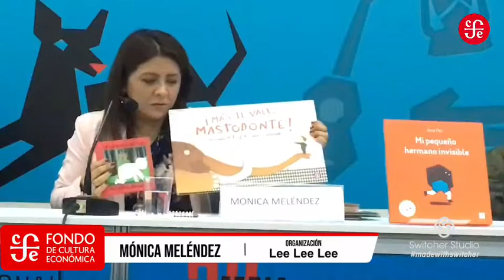Leemos jugando - Mesa dirigida a padres de todas las edades en la FIL Lima 2019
Leer y jugar son dos modalidades de aprendizaje que resultan eficaces a la hora de acercar a los  niños y niñas con el libro y la comprensión afectiva e intelectual de los relatos. Por ello en esta conferencia padres y madres compartirán formas apropiadas de generar un vínculo entre los pequeños lectores y los libros.
Conformaron la mesa Mónica Meléndez (Lee lee lee), Beto Villar (Papá crónico), Julio Pérez Luna y Luis Felipe Gamarra (Papá que se respeta).